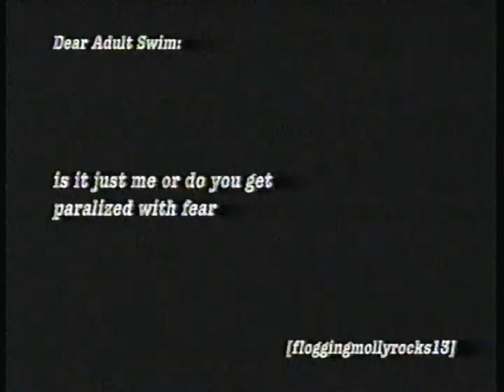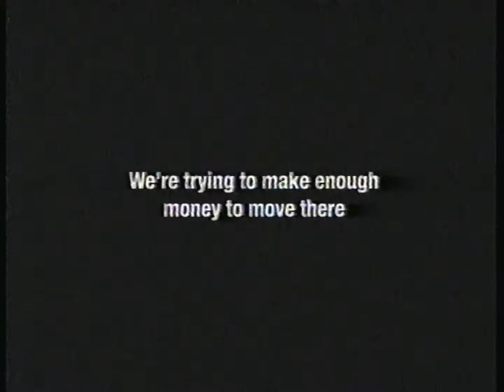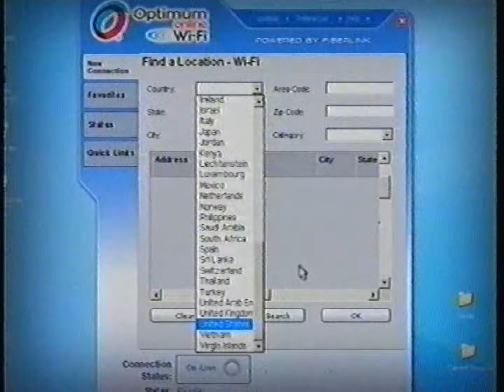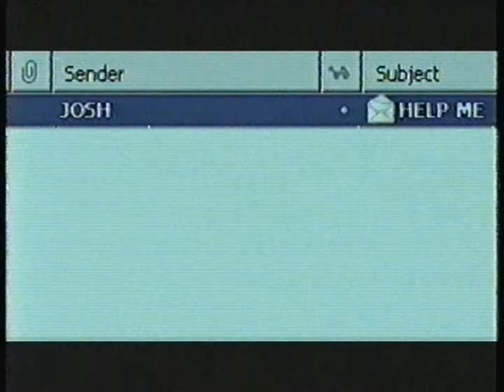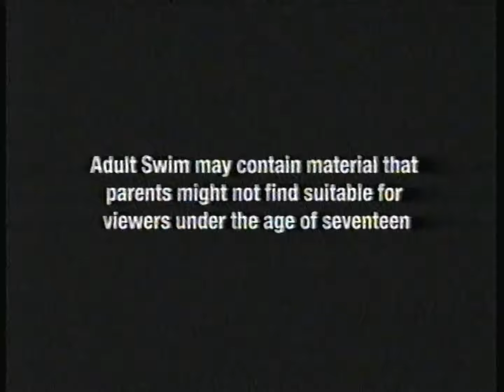Adult Swim commercials [August 8, 2006]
Contents:
Pee-wee's Playhouse - "Why Wasn't I Invited?"